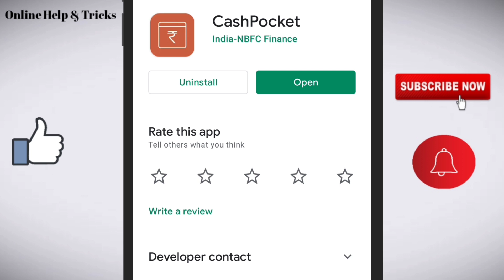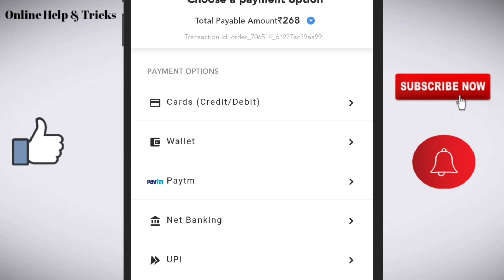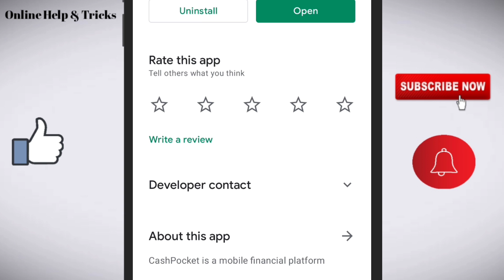CashPocket loan app/CashPocket loan app review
Like/comments/share